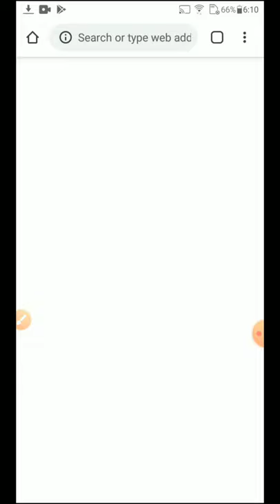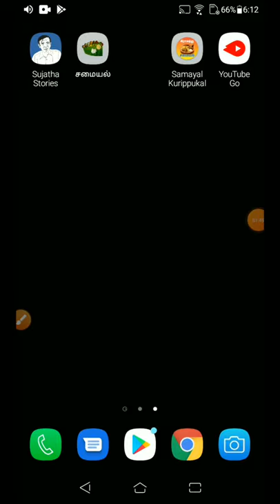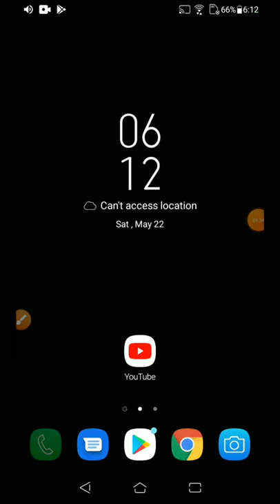How to Play YouTube Videos in the Background || M_TECH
Do you wish to play YouTube videos in the background on your phone without paying the subscription fee for YouTube Premium?

1. Open youtube.com on Google Chrome.
2. After the page is loaded, tap on the
    vertical three-dots icon on the top-right
    and select Desktop site.
3. Now search for any video and open it.
4. On the next page, your video will
    automatically start playing.
5. Now exit to the home screen, but you'll
    notice that the video will stop playing in
    the background.
6. Pull down the notification shade, and you
    will see the media controls of the video
    that you just played.
7. Now simply tap play and your video will
    start playing in the background.